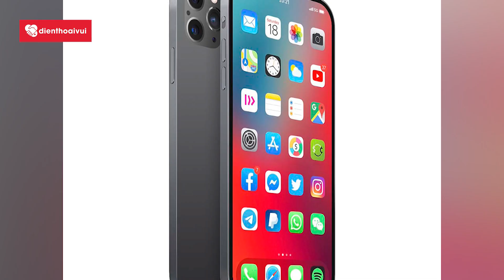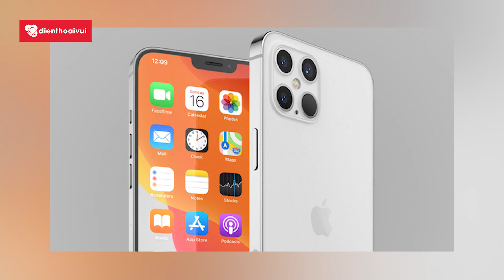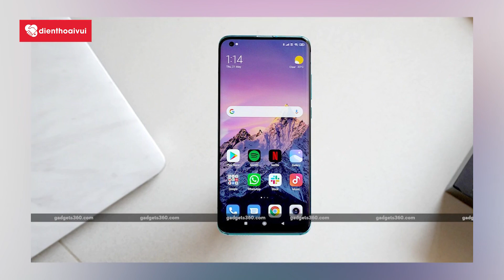Pocophone F2/F2 Pro chính thức lên kệ, iPhone 2020 không có USB-C| TCN ngày 26/5